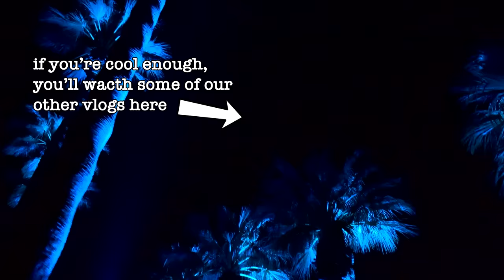Our Family Trip to Coachella!! 🎡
Hi friends!! We can't believe it's festival season again?! Like hello wth.. but I think this is the most fun we've ever had at Coachella. We loveeee taking Jadyn with us. It makes it extra special! I hope you enjoy watching this vlog as much as we did making it 🫶

Links for this vid 👇🏼
My denim top
My denim shorts
My boots
Face stickers
Jadyn’s hat
Jadyn’s sparkly top
Jadyn’s sparkly boots
My white dress
My black boots
My black bodysuit
My black jacket
My black boots
Jadyn’s orange dress
Jadyn’s sunglasses
Jadyn’s crossbody bag
Jadyn’s sneakers

My liketoknow.it (where you can also find links for our outfits)